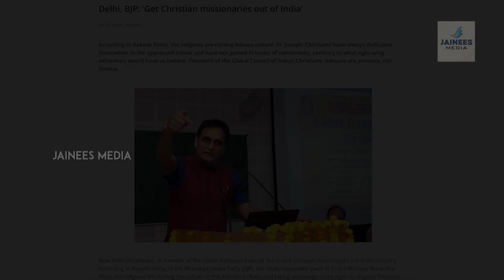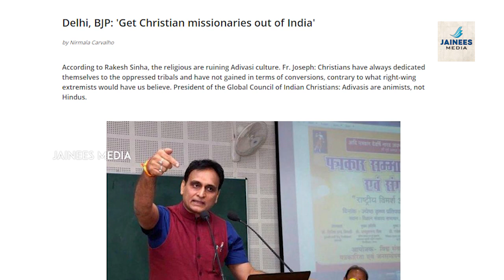ക്രിസ്ത്യന്‍ മിഷണറിമാര്‍...!!..ഇന്ത്യ വിടണമെന്ന്... BJP എം.പി രാകേഷ് സിന്‍ഹ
ഇന്ത്യ വിടണമെന്ന് BJP എം.പി